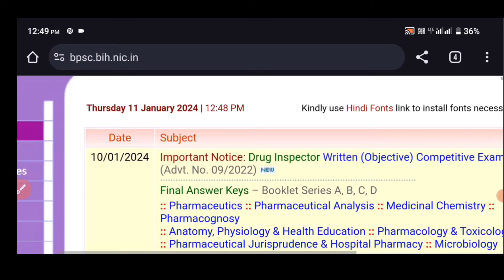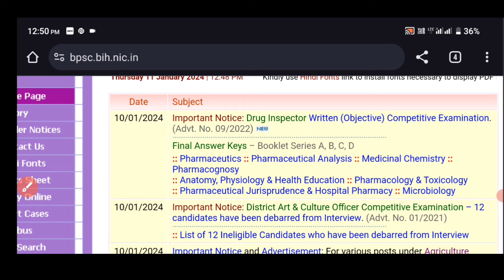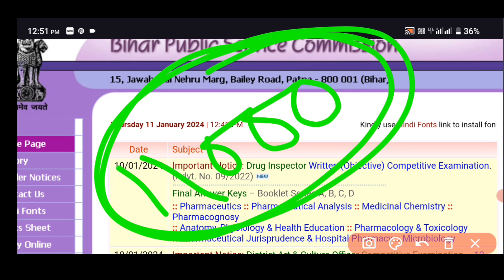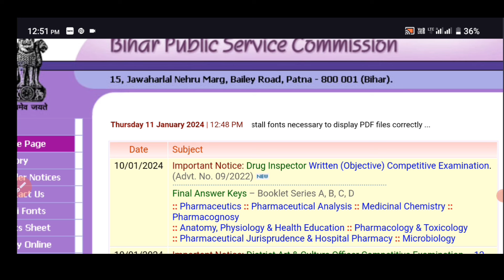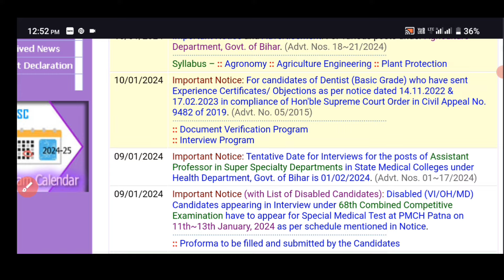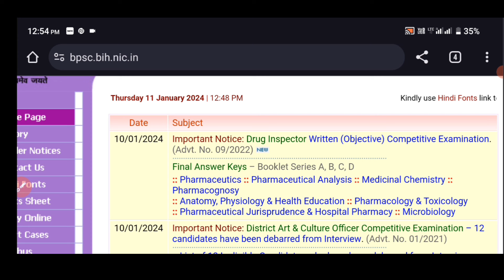BPSC TRE 2.0 शिक्षक भर्ती/भाषा अर्हता को लेकर फिर से आई बड़ी खुशखबरी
BPSC TRE 2.0 teachers letest update
BPSC TRE 2.0 letest news 2024
bpsc tre 2.0 teachers 2024
BPSC TRE 2.0 news
will be BPSC TRE 2.0 appointment?
will be BPSC TRE 2.0 appointment date
BPSC TRE 2.0 conseling date
BPSC TRE 2.0 result kab aayga
BPSC TRE 2.0 language Condidate news